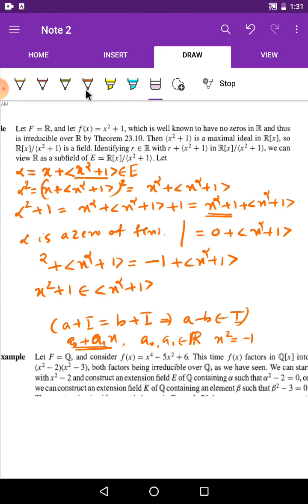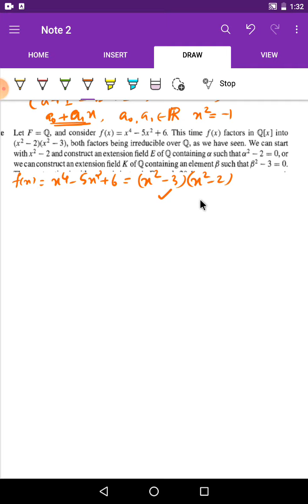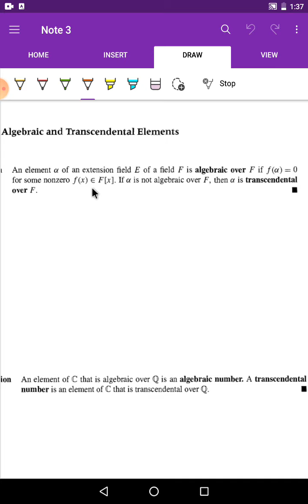Algebra 2 video 11